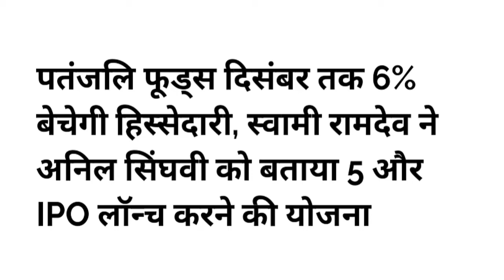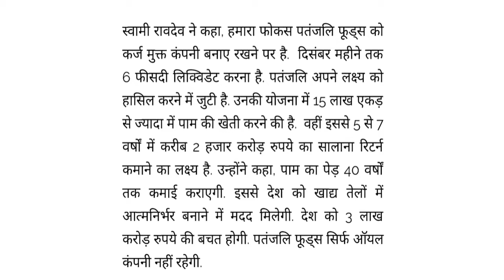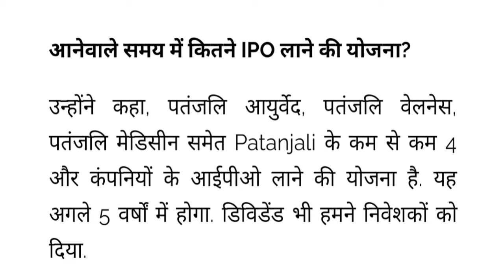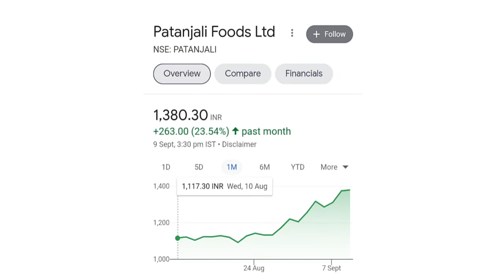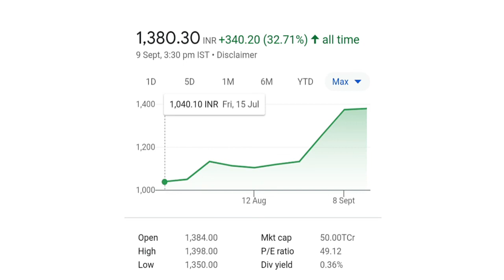Patanjali Foods Share Latest news ⚫Patanjali Foods share Price target ⚫Ruchi Soya OFS ⚫Baba Ramdev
Patanjali Foods Share Latest news
Patanjali Foods share Price target
Ruchi Soya share
Baba Ramdev
Patanjali Foods Share news
Patanjali Foods share analysis
Ruchi Soya share latest news
Baba Ramdev company
Patanjali Foods Share
Patanjali Foods share Breaking news
Ruchi Soya share news
Baba Ramdev patanjali
Ruchi soya share analysis
Ruchi soya share price target
Patanjali Foods ipo
Patanjali foods OFS
Patanjli foods new ipo
Patanjali Ayurveda ipo
Patanjali Wellness ipo
Patanjali IPO
IPO
Anil Sighavi interview with Baba Ramdev
Baba Ramdev Interview with Anil Singhvi
Anil Singhvi breaking news
OFS news